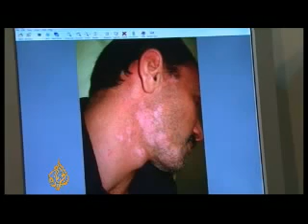Iran's stem cell research -10 March 08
There's much debate over Iran's nuclear programme but it has invested in other areas of scientific research. Al Jazeera's Alireza Ronaghi explains how with one of the world's most open policies on stem cell research, the Tehran Royan Institute is becoming a leader in its field.